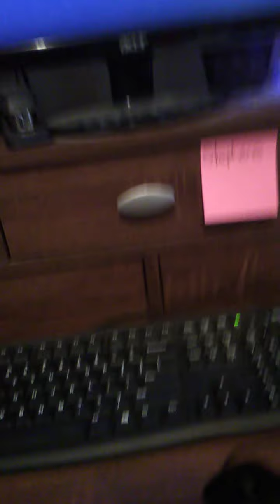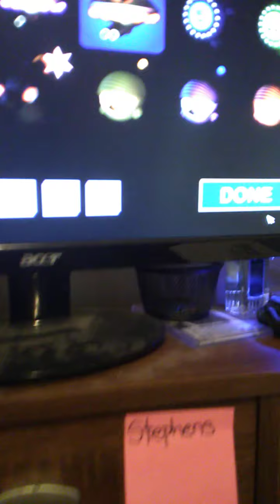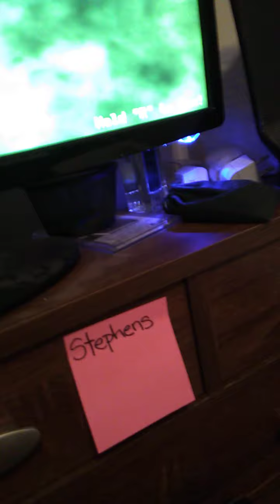Aiden Stephens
More fnaf